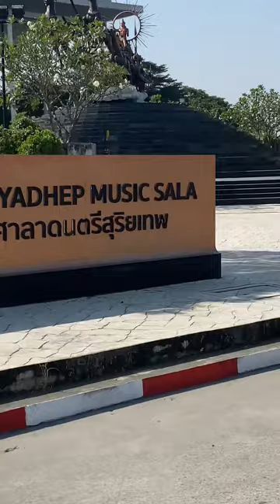My very short mini vlog at Rangsit University